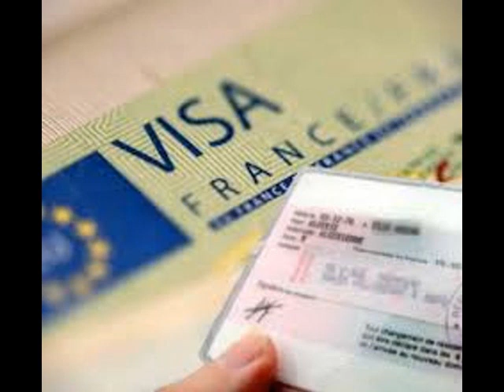FRANCE : Comment un étranger malade peut-il obtenir un titre de séjour ?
FRANCE : Comment un étranger malade peut-il obtenir un titre de séjour ?  (même en situation irrégulière)